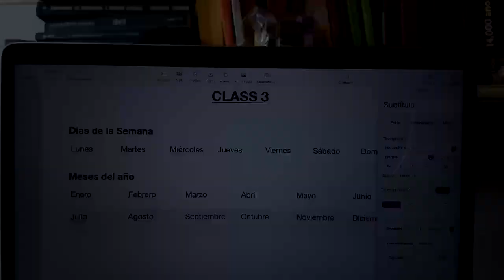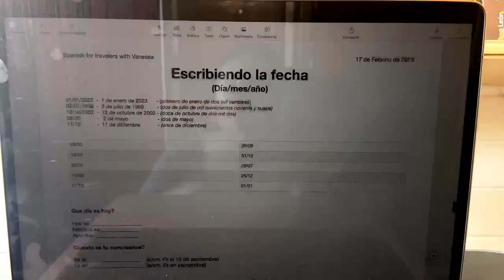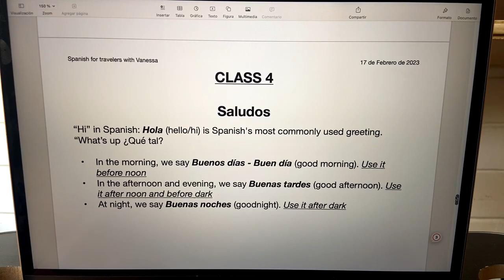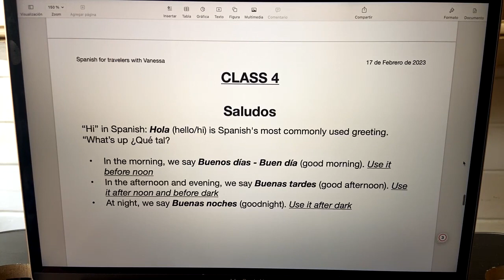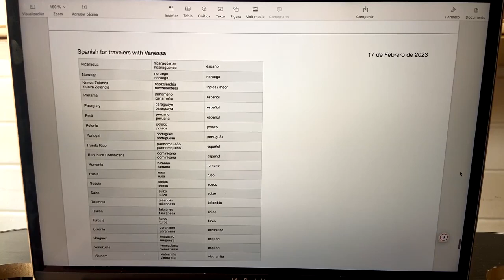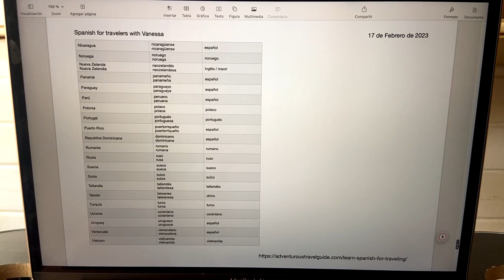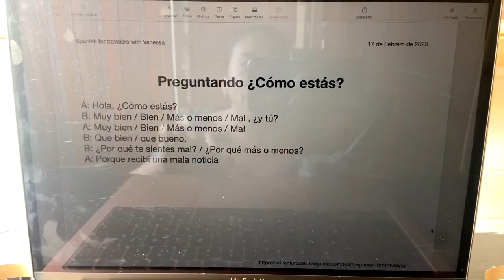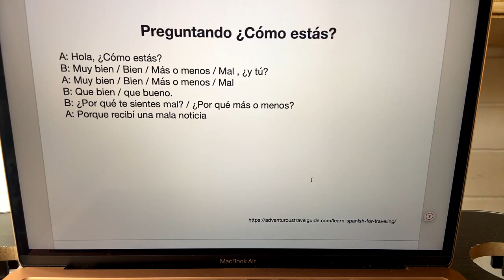👩‍🏫 SPANISH FOR TRAVELING CLASS 4 - Greetings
Amigos! Here is our latest YouTube upload, continuing with my city tours, cooking classes, and lectures streamed Live , they are free to join and supported only with tips.

❤️Special thanks to my Patreons for adopting my channel, and thanks to all our voyagers for collaborating with me and helping me to create more content for you all ❤️, special thanks to Heygo for this wonderful community. Enjoy this video